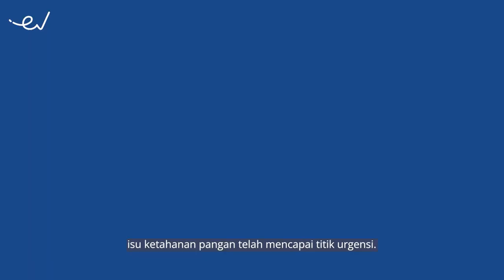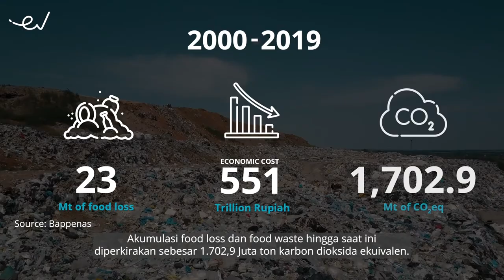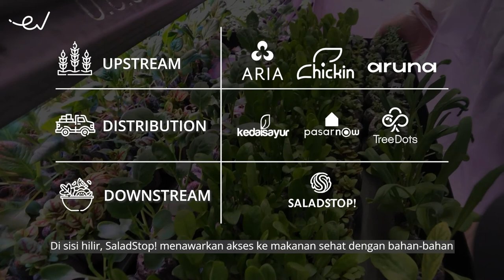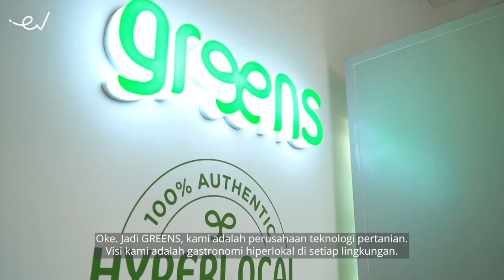World Food Day 2022: Bringing Southeast Asia towards a more sustainable & secure food ecosystem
World Food Day is observed annually on 16 October to highlight the millions of people worldwide who lack access to sufficient, safe, and nutritious food.

This year, we examine how global challenges, including the COVID-19 pandemic, conflict, and climate change, affect food security in Southeast Asia and how East Ventures addresses the region’s vulnerabilities through our portfolio investments’ innovative digital solutions.

We also learn how GREENS, one of our portfolio companies, leverages Web3 technology, the future of the internet, to solve ongoing food availability and accessibility issues in Indonesia.